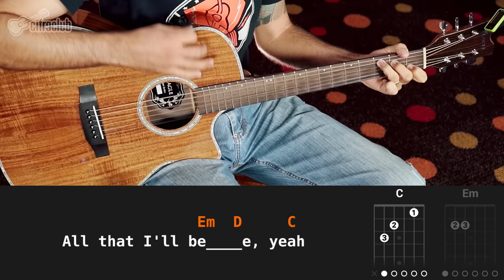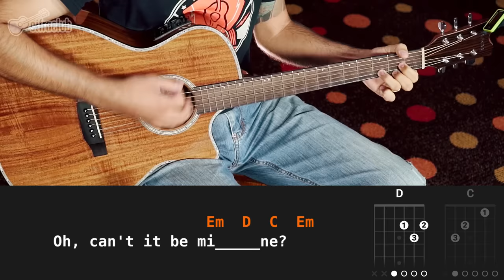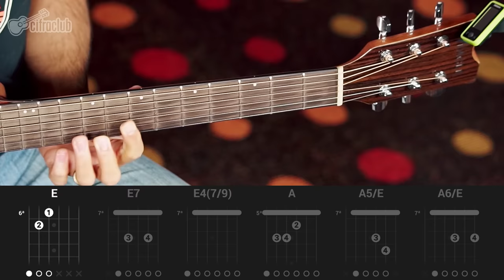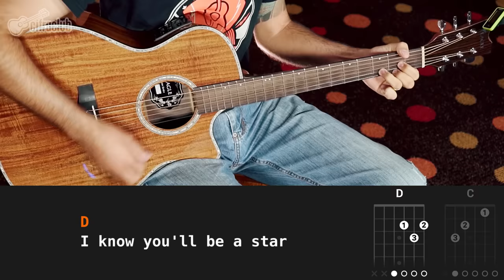BLACK - Pearl Jam (aula de violão completa)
Ficha técnica
Instrutor: Caico Antunes
Imagens: Luan Brandão
Áudio: Noel Fernandes
Edição: Humberto Lúcio Aroeira